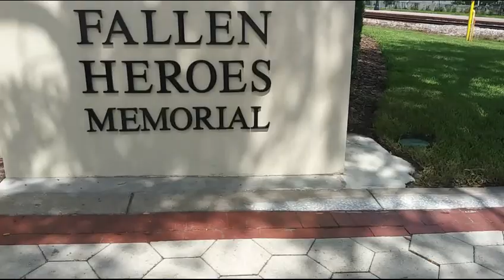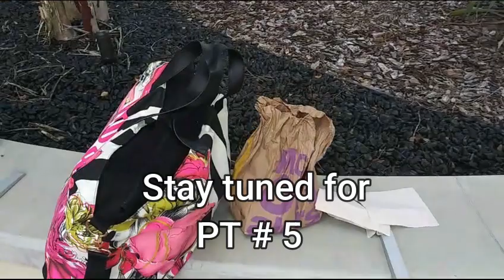Greyhound tries to boil humans, calls the cops, steals $500 and leaves ely stranded in FL. PT. # 4/5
The People's Guy